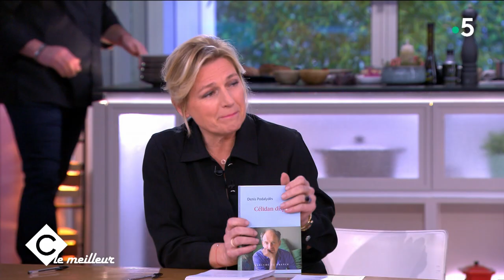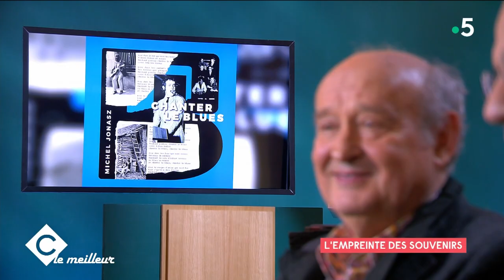L'empreinte des souvenirs / Moteur, action, coupez ! - Best-of C à vous - 01/05/2023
Au programme :
• L'empreinte des souvenirs
Voici quelques uns des meilleurs moments de l'émission pendant lesquels nos invités nous ont confié leurs souvenirs d'enfance, Michel Jonasz qui en a fait des chansons, Michel Boujenah des sketchs, Basile Boli des buts et le sociétaire de la Comédie-Française, Denis Podalydès, une langue bien à lui.

• Moteur, action, coupez !
Carole Bouquet, Vincent Lindon, Diane Kruger, Isabelle Huppert, Miou-Miou, Louis Garrel, Vincent Cassel ou encore Jean Dujardin nous racontent leur vie d'acteur.